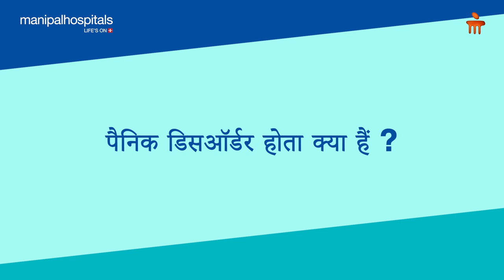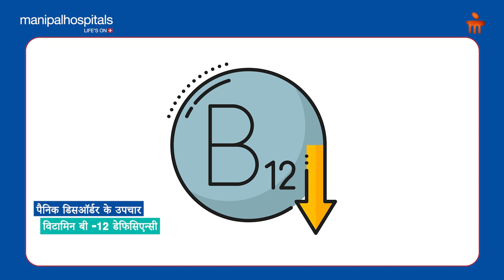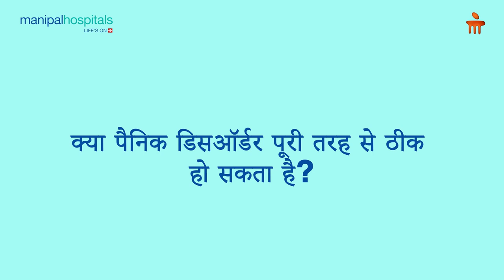पैनिक डिसॉर्डर | Manipal Hospitals India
पैनिक अटैक अचानक, तीव्र भय की भावनाएँ हैं जो तेज़ दिल की धड़कन, तेज़ साँस और पसीना जैसे शारीरिक लक्षण पैदा करती हैं। पैनिक अटैक का अनुभव करने वाले कुछ लोगों में पैनिक डिसऑर्डर विकसित हो जाता है, जो एक प्रकार का चिंता विकार है। थेरेपी और दवाएँ पैनिक अटैक और पैनिक डिसऑर्डर का इलाज कर सकती हैं।पैनिक अटैक के कारण अचानक, अस्थायी रूप से डर की भावना उत्पन्न होती है और सामान्य, गैर-खतरनाक स्थितियों के प्रति प्रतिक्रिया में मजबूत शारीरिक प्रतिक्रियाएं होती हैं। जब आपको पैनिक अटैक होता है, तो आपको बहुत पसीना आ सकता है, सांस लेने में कठिनाई हो सकती है और ऐसा महसूस हो सकता है कि आपका दिल तेजी से धड़क रहा है। ऐसा महसूस हो सकता है कि आपको दिल का दौरा पड़ रहा है ।

पैनिक डिसॉर्डर क्या है, इसके कारण क्या होते हैं, इसके लक्षण क्या है, इसका निदान कैसे किया जाता है और इसका इलाज कैसे किया जाता है, बताएंगे मणिपाल हॉस्पिटल,द्वारका,दिल्ली से डॉ.भागवत राजपूत ,कंसलटेंट साइकेट्रिस्ट

00:38 - What is Panic Disorder?
01:56 - What is the difference between Panic Disorder & anxiety attack?
03:10 - When should we consult a doctor for the problem of panic disorder or anxiety attack?
03:42 - How is panic disorder diagnosed?
05:14 - What is the treatment for panic disorder?
07:09 - Can panic disorder be completely cured?

Dr Bhagwat Rajput, Consultant Psychiatrist, Manipal Hospital, Dwarka, Delhi